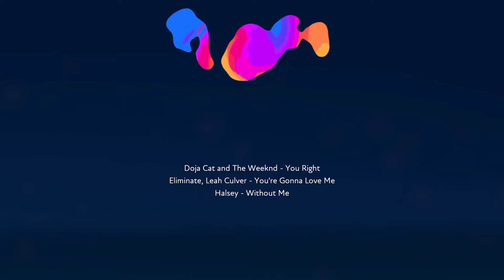((MODDED)) Fuser: ~Broken Heart Reminiscing~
Just a chill vibe, chill mix feel. Definitely something to listen to in the background.

Fuser™ is a music/rhythm game that allows you to mix & match over 100+ songs to create your own music. From Rock, to EDM, to Hip Hop, Pop, and Country!